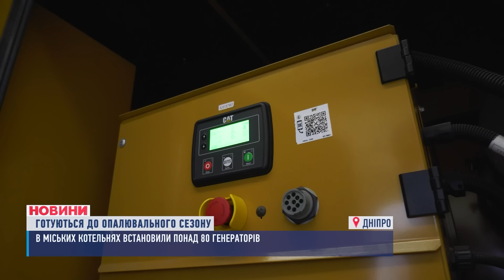НОВИНИ 12:00. Окупанти вдарили КАБами по Харкову. Окупанти активно наступають. Підготовка до зими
00:00 - Вітання
00:10 - Ранок у Нікополі почався з артобстрілу. Через ворожу атаку у місті аварійні знеструмлення
00:39 - Потрощені приватні будинки та цивільна інфраструктура. Вночі окупанти вдарили КАБами по Боровій на Харківщині
01:35 - На Дніпропетровщині скасували екстрені знеструмлення. Сьогодні область повертається до стабілізаційних графіків
01:53 - Загинули 298 людей з 12 країн світу. Сьогодні 10-ті роковини трагедії літака МН-17, який збили російські терористи
02:45 - Під час атаки дронів він втратив обидві ноги. Та найбільше боїться сказати про це своїй мамі
04:57 - Готуються до опалювального сезону. У Дніпрі в котельнях встановили понад 80 генераторів для безперебійної роботи
05:43 - До 15 відсотків зростуть зарплати для медпрацівників, вихователів шкіл, дитсадків та викладачів профтехучилищ
06:07 - Спорт за Перемогу! У Кам'янському провели патріотичний захід на підтримку ЗСУ